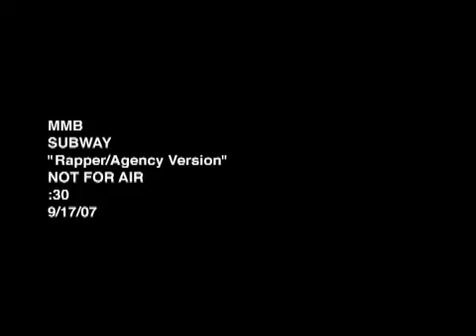Funny Subway Commercial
Funny Subway Commercial Staring American Actor Casey Washington